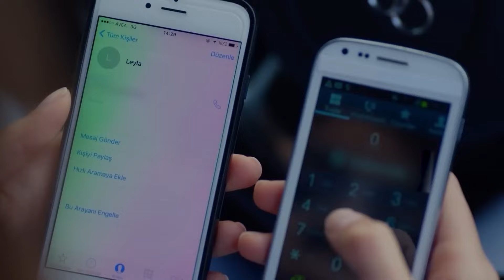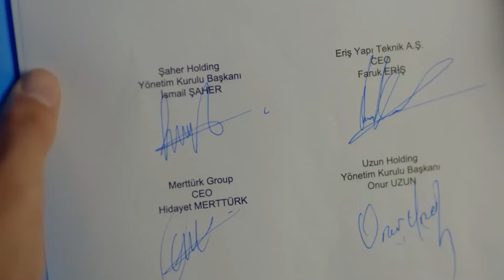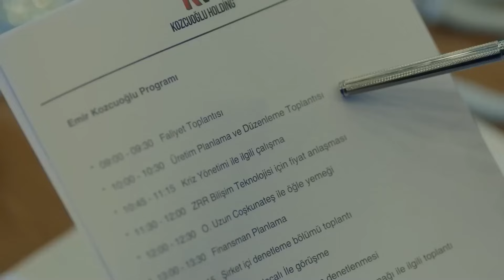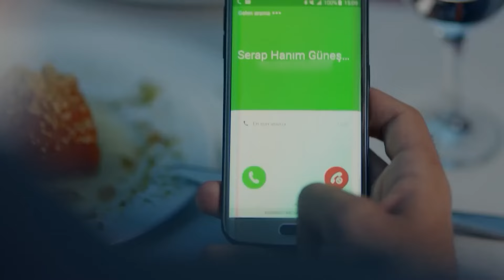Dragostea lui Kemal și Nihan #27 - Dragoste Infinita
Dragostea lui Kemal și Nihan - Nihan e greu examen

Dragoste Infinita

Serialul “Dragoste infinita” (“Kara Sevda”) aduce in fata telespectatorilor o poveste de dragoste, doi tineri din doua lumi si diferite care se indragostesc iremediabil. Kemal (Burak Özçivit), student in ultimul an la inginerie miniera, este unul dintre cei trei copii ai unei familii din clasa mijlocie. Singurul lui tel in viata este sa isi castige existenta si sa supravietuiasca vicisitudinilor. Fiind o fire rationala, acesta nu crede in miracole, si cu atat mai mult in miracolul dragostei. Insa lumea lui monotona este intoarsa pe dos odata cu aparitia lui Nihan (Neslihan Atagül) in viata sa. Provenind dintr-o familie instarita, Nihan traieste in zona rezidentiala a cartierului. Totusi, ea nu rezoneaza cu valorile mediului in care a crescut si se distanteaza de lumea din care face parte.Desi pare imposibila, dragostea dintre Kemal si Nihan va depasi diferentele de pozitie sociala. Cei doi reusesc sa ramana impreuna pana in ziua cand Kemal este nevoit  sa plece din Istanbul pentru a lucra intr-o mina. Ce nu stie tanarul este ca si Nihan are un secret pe care trebuie sa il ingroape laolalta cu dragostea lor. Iubirea celor doi va fi pusa la grea incercare si acestia vor trebui sa depaseasca nenumaratele obstacole ce stau in calea fericirii lor...

Producător: Ay Yapım
director:
Actorii:
Burak Özçivit
Neslihan Atagül Doğulu
Kaan Urgancıoğlu
Orhan Güner
Neşe Baykent
Zeyno Eracar
Rüzgar Aksoy